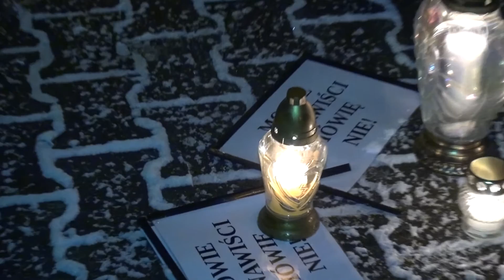Spontaniczny protest przeciwko mowie nienawiści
Zaledwie kilka godzin i parę udostępnień na portalach społecznościowych zebrało na Placu Wolności w Rawiczu grupę mieszkańców i wolontariuszy, którzy wczoraj kwestowali z puszkami Wielkiej Orkiestry Świątecznej Pomocy. Wszyscy zgromadzili się pod jednym hasłem: "Stop mowie nienawiści".